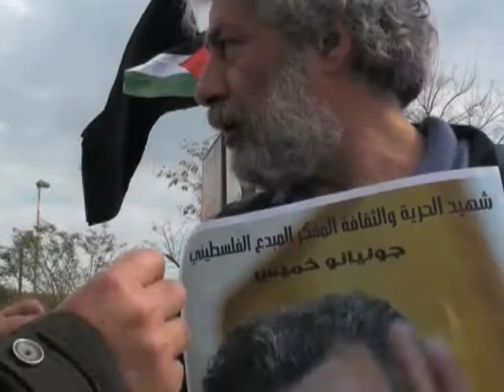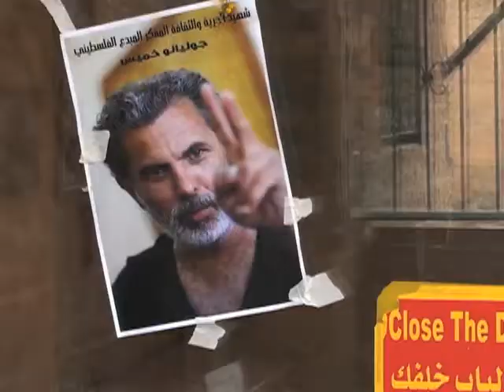Dead Arab Israeli Actor Mourned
Juliano Mer Khamis was an Arab Israeli actor who worked through the arts to end Israel's occupation of the West Bank. This week, he was gunned down outside the theater he founded at the Jenin Palestinian refugee camp.